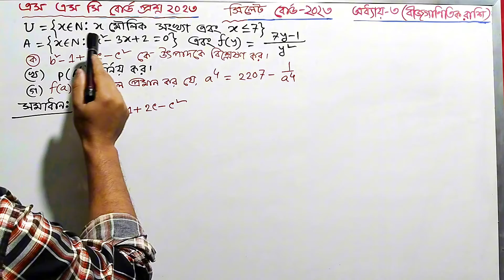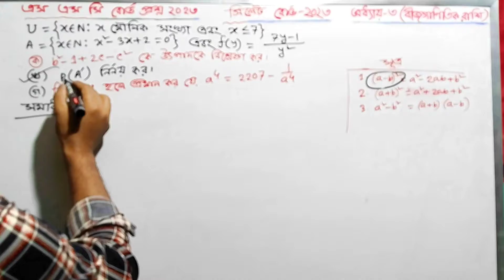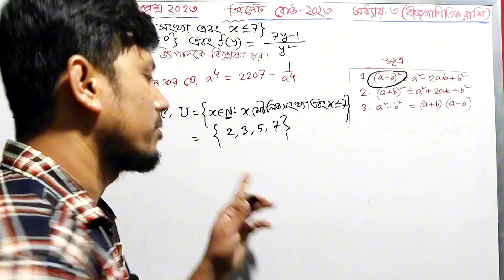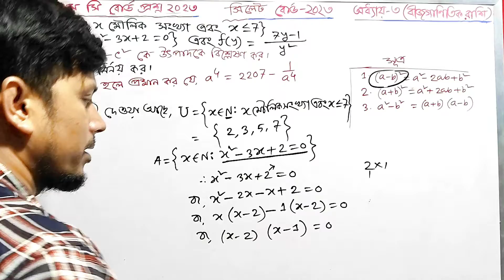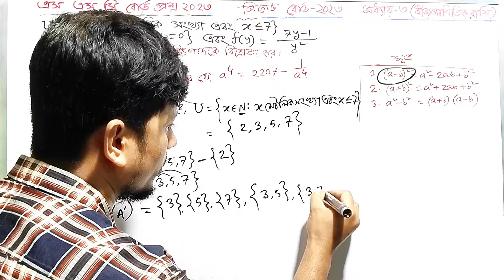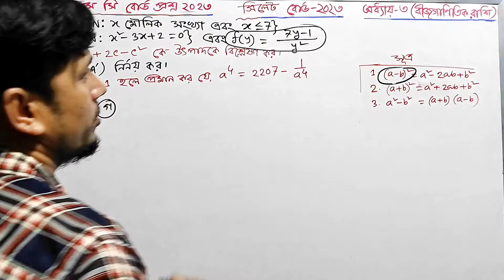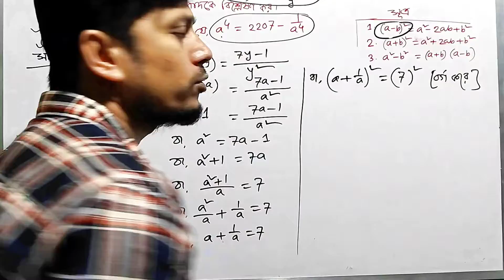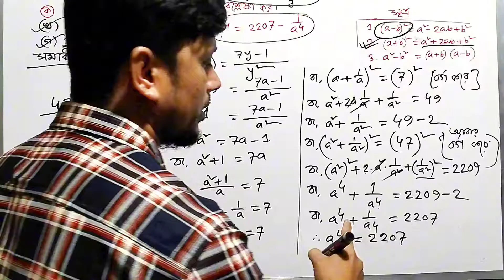সিলেট বোর্ড ২০২৩ || অধ্যায় ৩||বীজগাণিতিক রাশি || নবম দশম || এসএসসি গণিত||Sylhet Board 2023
সিলেট বোর্ড ২০২৩ || অধ্যায় ৩||বীজগাণিতিক  রাশি || নবম দশম || এসএসসি গণিত || সৃজনশীল বোর্ড প্রশ্ন || Sylhet Board 2023 || Class Nine Ten || Ssc Board Question 2023

Your quaris:

বীজগাণিতিক  রাশি
সিলেট বোর্ড ২০২৩